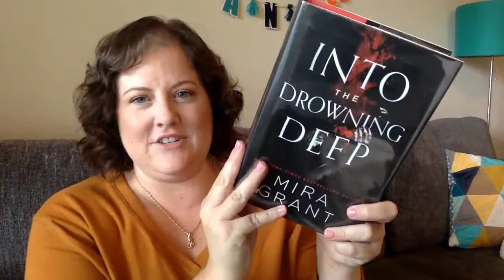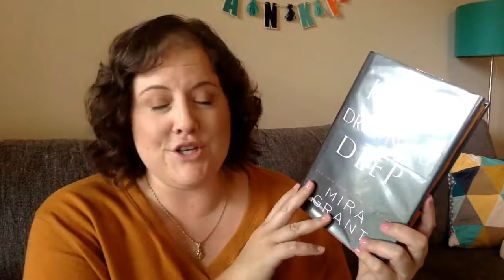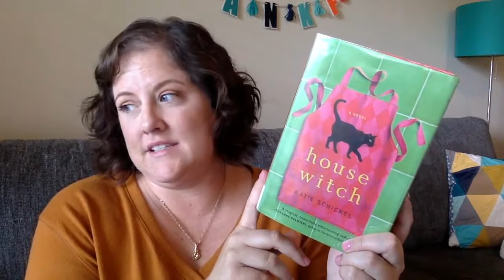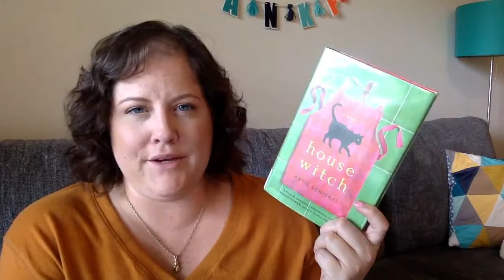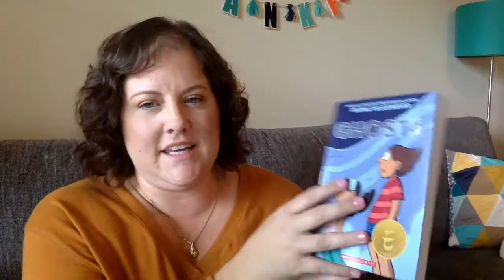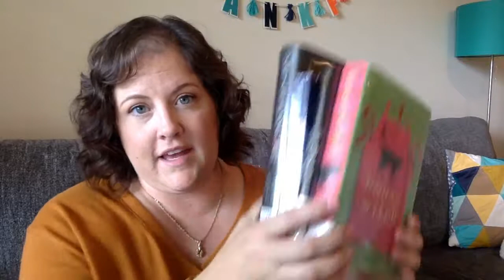Spookathon TBR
Info from Kayla's channel:
october 15 - 21
@thespookathon on twitter

challenges
1. read a thriller
2. read a book with purple on the cover
3. read a book not set in the current time period
4. read a book with a spooky word in the title
5. read a book with pictures

feel free to double up on challenges. there is NEVER a minimum number of books to read for spookathon- you do you!

Goodreads: /365projectreads